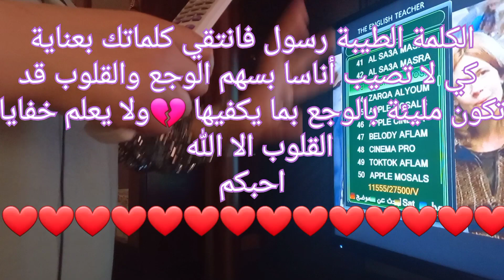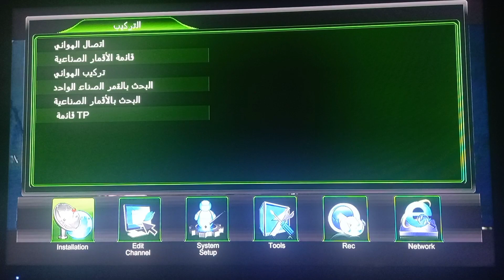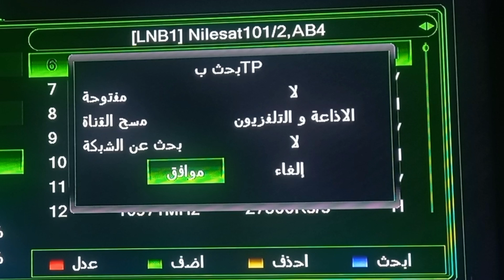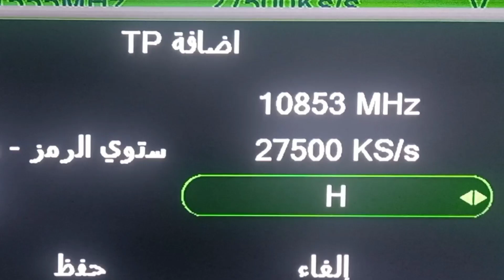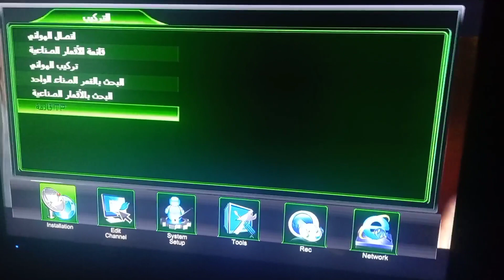تردد سحري جديد ينزل 40 قناة رائعة على النايل سات | تردد قنوات افلام اجنبية للكبار فقط تنبيه 🚫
سبب غيابي ؟